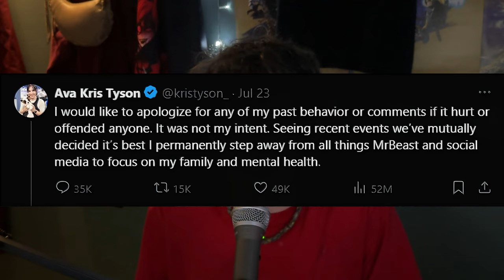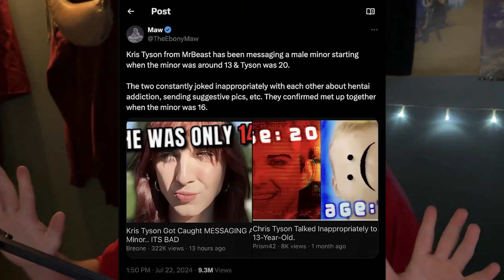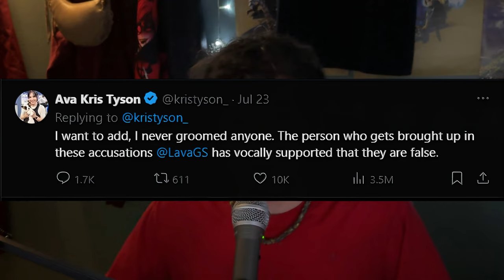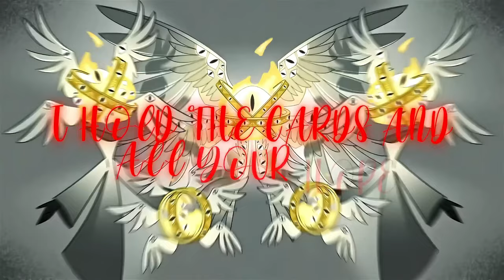the Ava Chris Tyson Situation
Majority of what happened to Ava Chris Tyson from MrBeast

Editor - Me
Thumbnail - Mr.Graphics